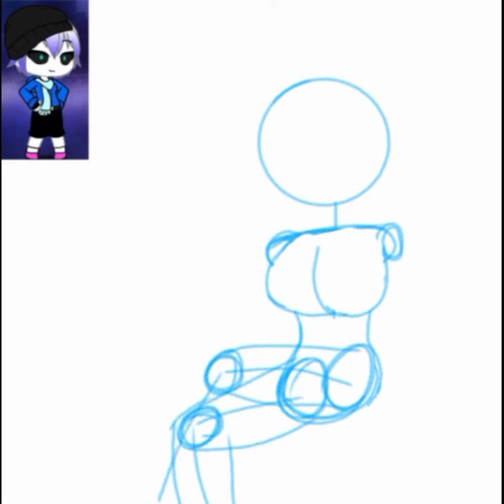Diamond, The OG